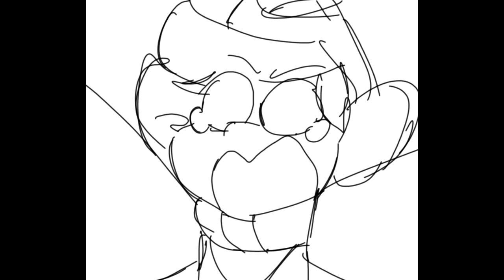пивнушка | animation meme | Count of Monte Cristo | My Lirtle Pony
fandom: My Little Pony + Count of Monte Cristo (crossover);
characters: Applejack /Kadrus, Twilight Sparkle/Fernan Mondrego;